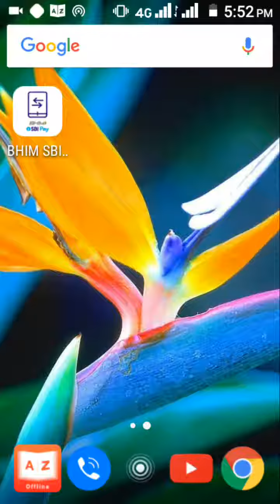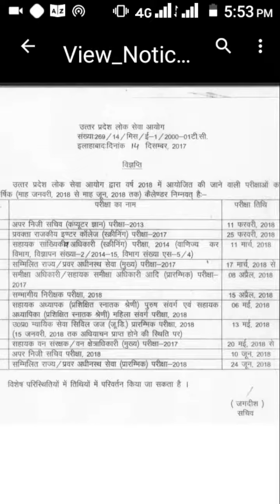UP-PCS 2018 exam date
In this vedio,I just informed to subscribers for UP-PCS's exam calendar daye